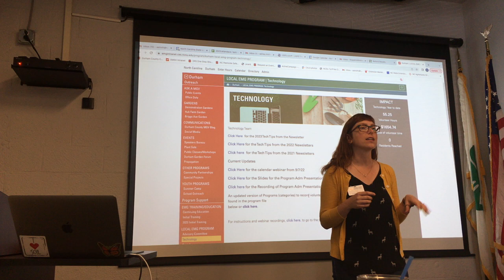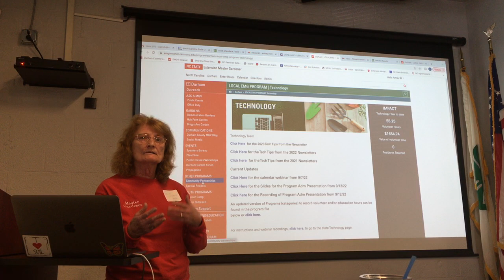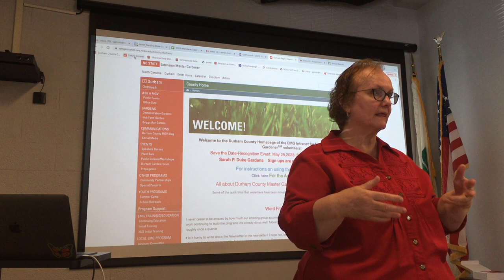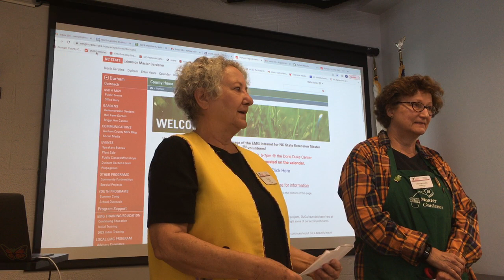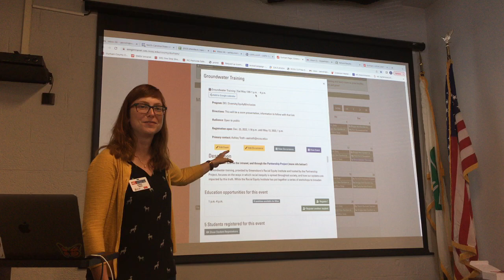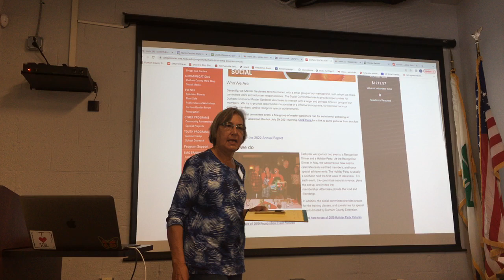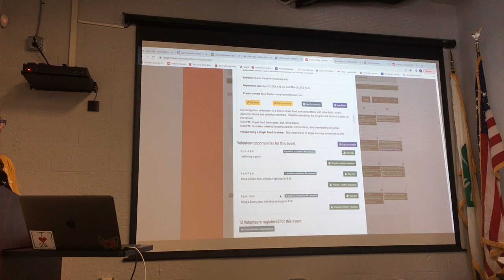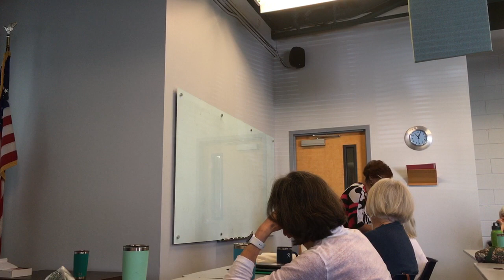Committee Overview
Taught by Committee Chairs of the Durham County Extension Master Gardeners.